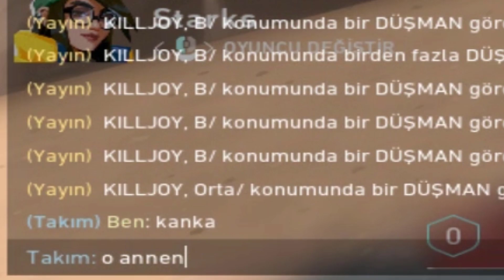sakince spike'ı istiyorum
adamı çileden çıkarıyolar amk ya

👉 Skype; live:mr.sda 👈